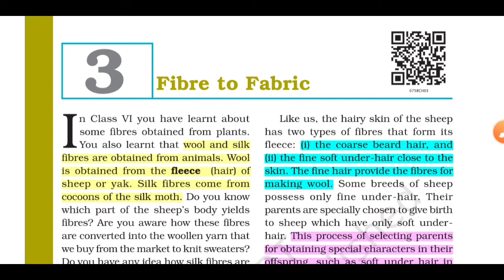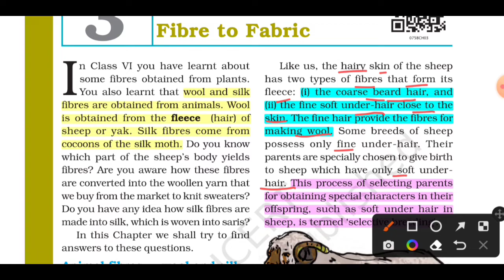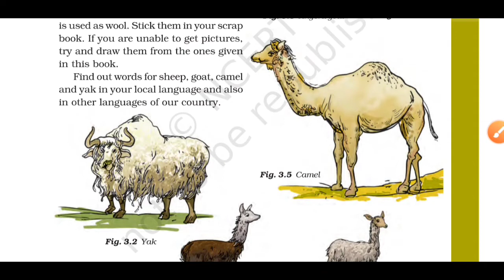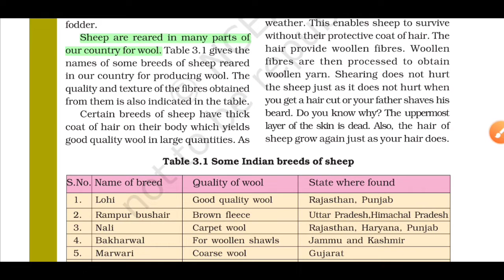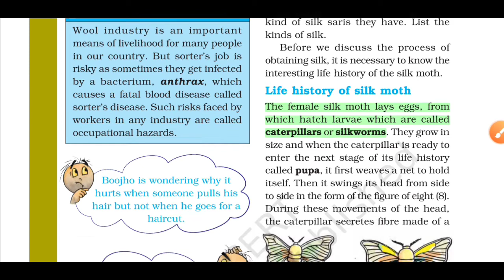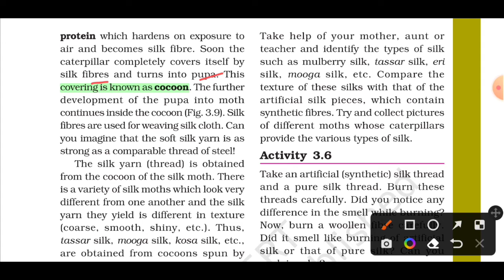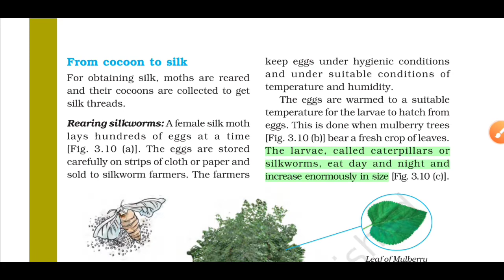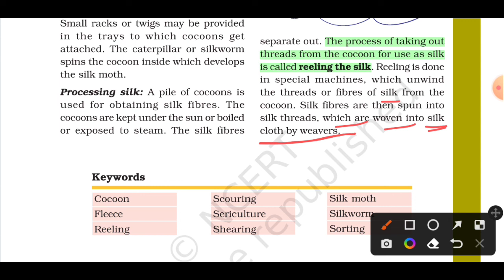class 7 science chapter 3 | fibre to fabric | full explained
In this video, I explained full chapter 3 Fibre to fabric of class 7.
Animal fibre- Wool and silk and their processing